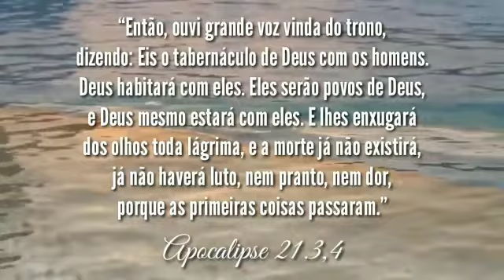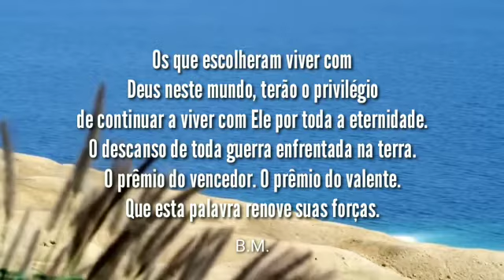Bênção do Dia